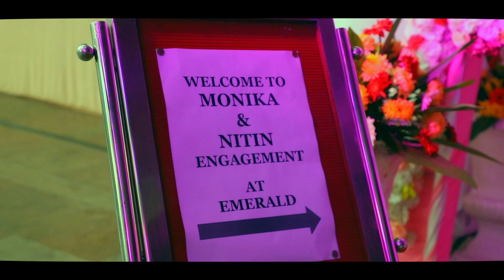Ring Ceremony Trailer | NITIN & MONIKA | DIAMOND STUDIO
Best ring ceremony mesmirising moments bestdayoflife ultimate bride entry